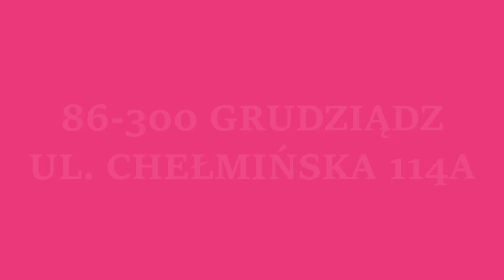GKM Friendly Quiz: Denis Zieliński vs Kacper Łobodziński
Jak dobrze się znają? Co o sobie wiedzą? Zawodnicy ZOOLESZCZ DPV LOGISTIC GKM Grudziądz w wyjątkowej rywalizacji "GKM Friendly Quiz"! W drugim odcinku zmierzyli się ze sobą nasi juniorzy - Denis Zieliński oraz Kacper Łobodziński.